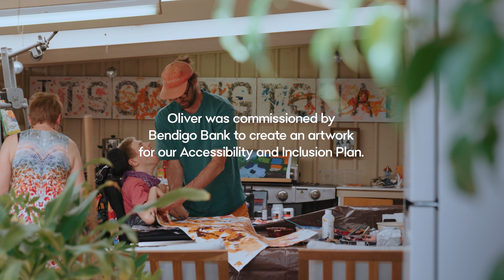Oliver Mills, Accessibility & Inclusion Plan artist 2023 | Bendigo Bank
Oliver Mills is a South Australian artist and poet living with epilepsy, vision impairment, and cerebral palsy - a physical condition that affects muscle movement and verbal communication. Using specially designed equipment, and in collaboration with his art mentor, Henry ‘Jock’ Walker, Oliver creates artworks that offer a visual expression of how he experiences the world. Oliver’s artworks have been commissioned for the International Day of People with Disability’s lapel pin, the cover  of Westerly Magazine, and by private collectors. His poetry has appeared in the Australian Poetry Journal, The Crow, InDaily, and Growing Up Disabled in Australia. He is currently working on his sixth collection of poems.